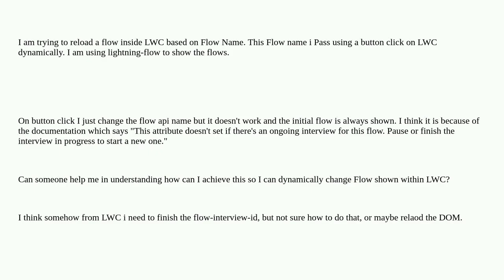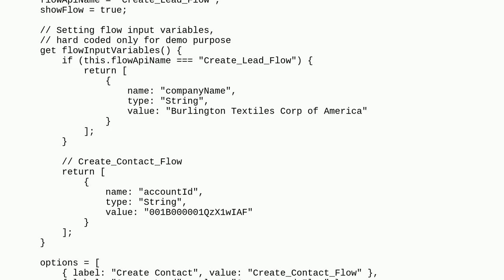Salesforce: How to dynamically change Flow embedded inside LWC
How to dynamically change Flow embedded inside LWC

A special thanks goes out to the community

  screen-flow lightning-web-components